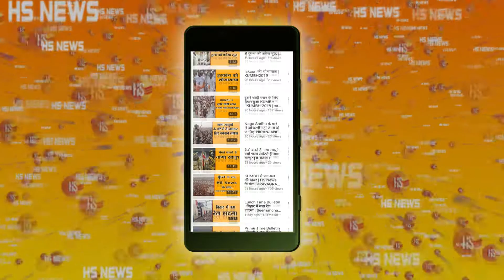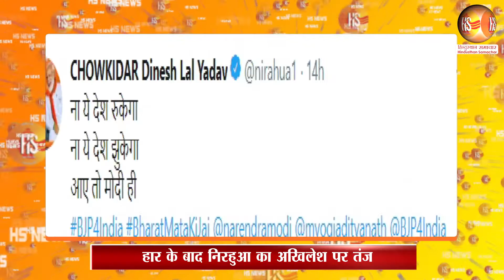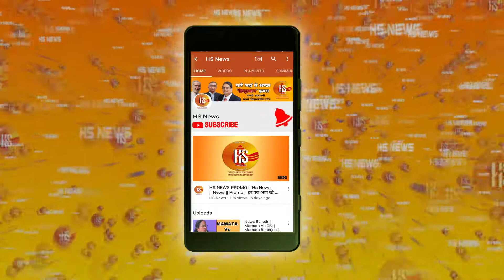Preparations For Modi's Oath Taking Ceremony on 30th May 2019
After a grand victory in Loksabha Elections 2019,  the oath ceremony will be held in New Delhi on 30th May 2019. Prime Minister Narendra Modi will go to Varanasi to thank his supporters on 28th  May. Check out this video to know more about the preparations of the oath ceremony to be held on 30th May.